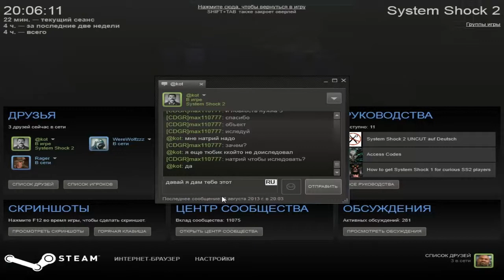System Shock 2 co-op - Прохождение Часть 3 (PC)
За 4 года до основных событий сюжета.
Главный герой прибывает в Центр обучения UNN, где в течение четырех лет (по хронологии игры) проходит обучение. Предоставляется возможность выбрать одну из трех специализаций, ознакомиться с интерфейсом и принципами управления игры в учебном киберпространстве(первый год обучения), а также пройти «стажировки» — дополнительное обучение в рамках выбранной специализации (второй-четвертый годы), определяющее исходный набор способностей и навыков. Также в Центре обучения герою устанавливают нейро-компьютерный интерфейс, позволяющий подключать съемные имплантаты.
После завершения обучения солдат G65434-2 переводится в состав экипажа Рикенбакера, однако прибывает для размещения на Фон Браун и до особых распоряжений находится в криосне на Палубе 2.